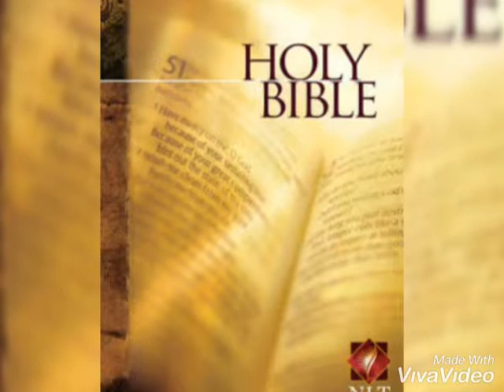Daily Bible Reading